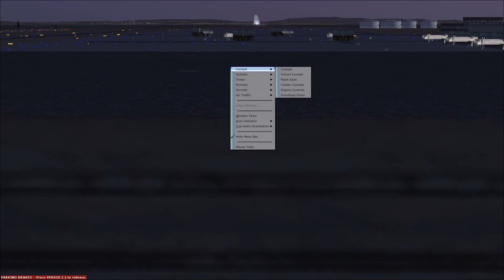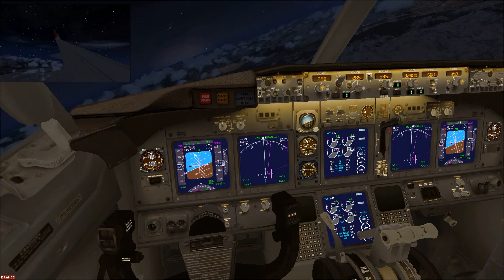FSX 羽田空港→出雲縁結び空港 B737-800 FullFlight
オートパイロットの上昇率設定上げすぎて1万メートル付近で超失速
無かったことにしてる

その代わりフレアは完璧
気持ちよかった